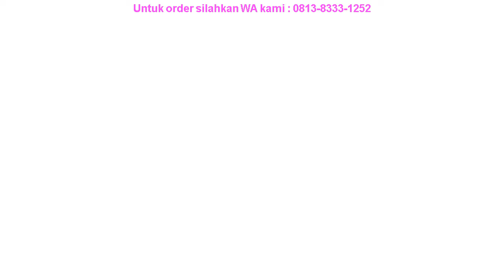Review Baby Newborn Gift Set Happy Cat Biru / Hadiah/ Kado Bayi Baru Lahir GB034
Baby Newborn Gift Set Happy Cat Biru / Hadiah/ Kado Bayi Baru Lahir GB034 di  Tegal

Untuk pemesanan bisa menghubungi Kita via WA dengan mengklik link WA berikut

Bila ingin bertanya-tanya tentang produk ini atau produk yg lainnya, bisa menghubungi kami via WA 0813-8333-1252